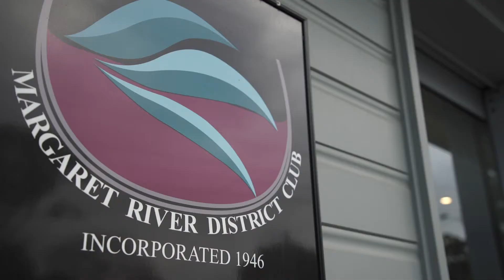Mortlock Timber Network@Night Event Overview.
Mortlock Timber Group's Network@Night events for contractors and builders are an evening of learning how our products work and the best installation methods for our products. For architects and interior designers its learning about correct product selection, critical details and maintenance considerations during documentation and early design. This is held in the evening over drinks and snacks in a relaxed atmosphere.